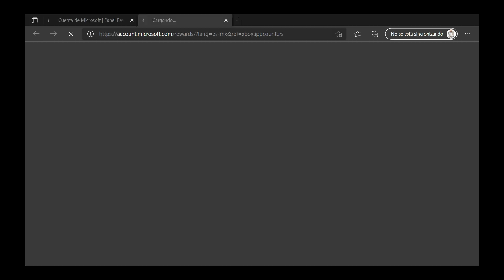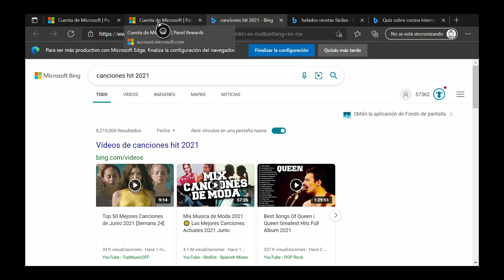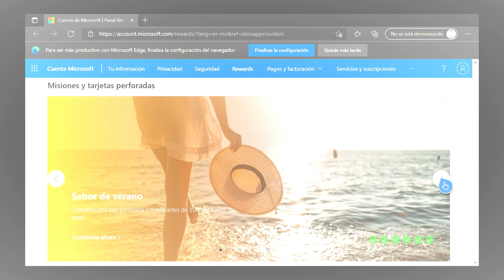Gana 100 Puntos De Microsoft Rewards En Sabor De Verano | Cómo Chin#€%os? | Tarjeta Perforada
Una TarjetaPerforada y Gana100Puntos de MicrosoftRewards con SaborDeVerano.